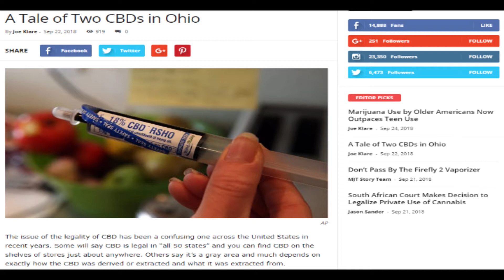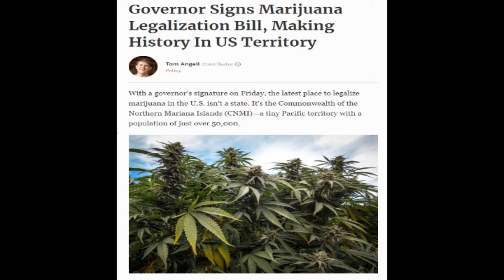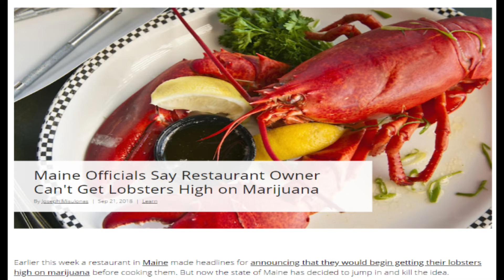Cannabis News - The Confusion Over CBD | Ep. 231 | 9-24-2018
Joe Klare discusses CBD legality confusion in Ohio, an update on legalization in a U.S. territory and an update on the story about high lobsters in Maine.

09-24-18 - Ep. 231 | The Marijuana Times